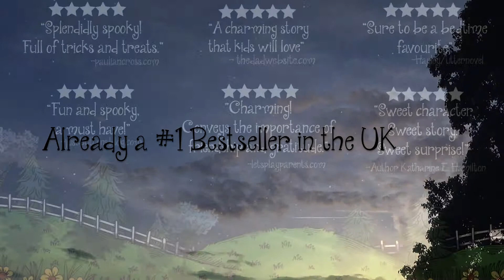Harry's Spooky Surprise! Book Trailer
New book Harry's Spooky Surprise! is FREE on Kindle and iBooks!